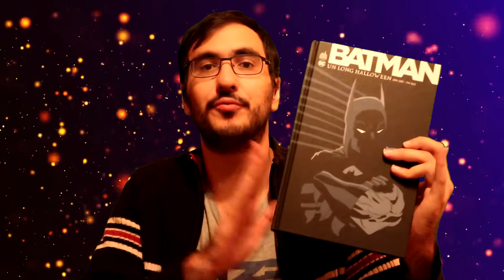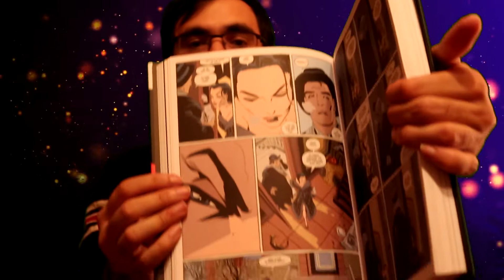TITANS | S01 E06 - CRITIQUE POST-PROJECTION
Critique, avis sur la série titans épisode 6 de la saison 1